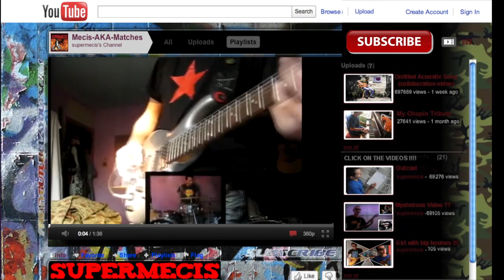DIY Music Video (Clones Effect) "REMASTERED"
This is NOT a band ! It's me recording the song and then filming myself for the video.
It's a mush-up of time-lapse and cloning effect.
The synchronization starts at 1:31

Mecis-AKA-Matches